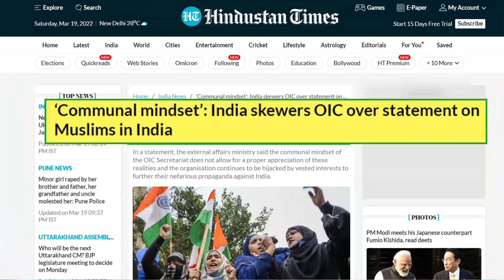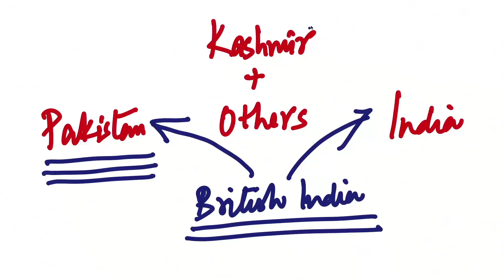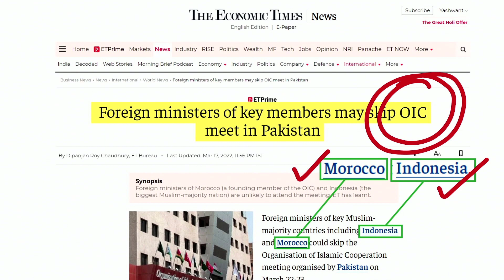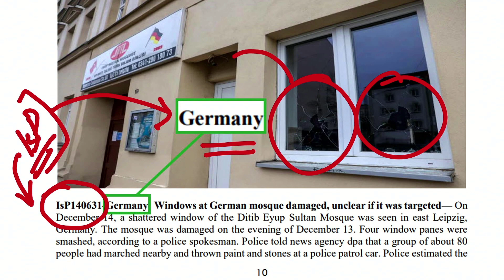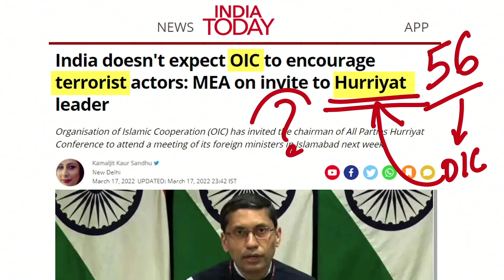Pakistan bid to rake up Kashmir issue at OIC meet. Clean chit to China over Xinjian issue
Pakistan has in the recent couple of years expressed frustration over OCI’s reluctance to frequently give hard hitting statement on Kashmir as it had done in the past now when pakistan is hosting the summit itself. Pakistan bid to rake up Kashmir issue at OIC meet.
On the other hand Chinese FM is going to be special guest at OIC meet hosted by Pakistan. At least 48 Foreign Ministers from the 57-nation OIC have so far confirmed their participation.
China After India's Diplomatic Boycott of Winter Olympics Event is going to recover its image with help of its indebt country Pakistan. Several western countries boycotted winter olympics due to xinjian issue which was surprisingly overlooked by OIC countries.